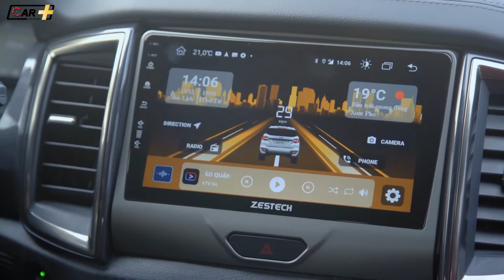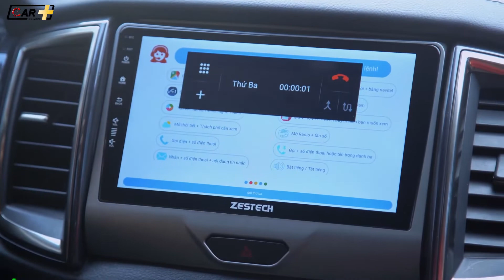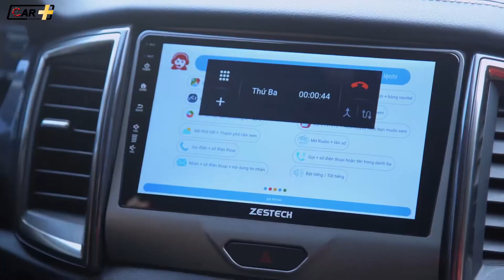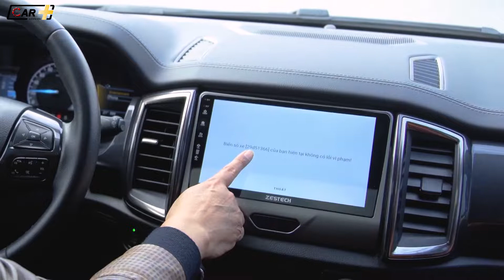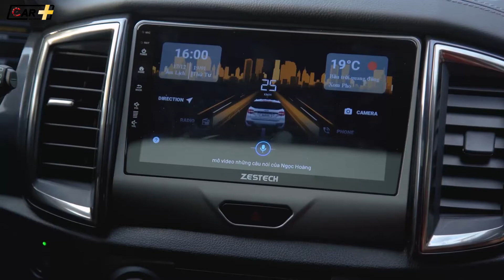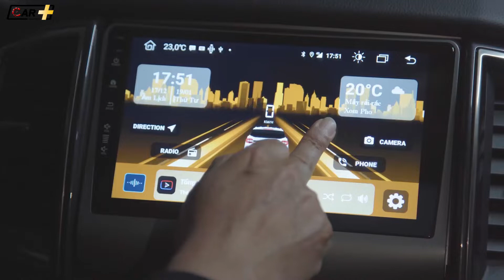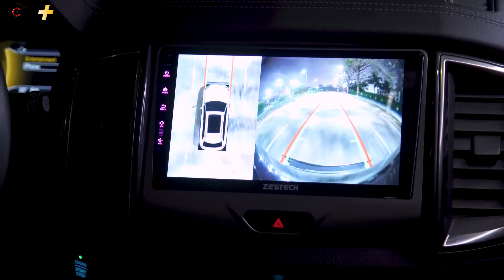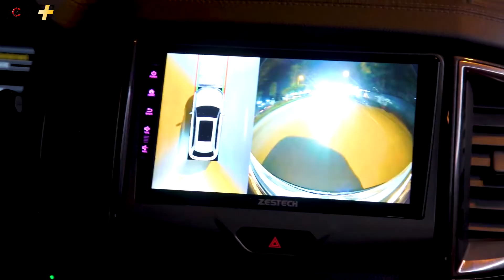Cùng "Ngọc Hoàng" Quốc Khánh du ngoạn trên xe ô tô thông minh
"Ngọc Hoàng" Quốc Khánh lần đầu chia sẻ về trải nghiệm xe ô tô thông minh thế hệ mới. Tất cả là nhờ màn hình Zestech với giao diện mốt, công nghệ tốt, chất lượng thì số 1
👉 Cùng theo dõi video dưới đây để khám phá nhiều điều thú vị nhé!

𝒁𝑬𝑺𝑻𝑬𝑪𝑯 - 𝑲𝒚̉ 𝑵𝒈𝒖𝒚𝒆̂𝒏 𝑶̂ 𝒕𝒐̂ 𝑻𝒉𝒐̂𝒏𝒈 𝑴𝒊𝒏𝒉
💒 Cơ sở 1: A25 Ngõ 156 Võ Chí Công, Xuân La, Tây Hồ, Hà Nội
💒 Cơ sở 2: 11 Ngõ 24 Đặng Tiến Đông, Đống Đa, Hà Nội